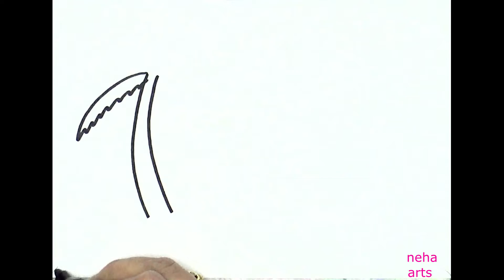How to draw green nature| green nature drawing| easy nature drawing| nature scene drawing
🌺🌺🌺GO GREEN DRAWING step by step🌺🌺🌺| Drawing Nature scenery step by step| oil pastel green drawing |
nature scenery

In this video, I am going to draw simple and beautiful scenery of mountain and river with oil pastels and color pencils for beginners.

It is easy scenery drawing. We just need to draw mountain, river, trees, coconut tree, stones, and grass.

By watching this easy scenery video, you can learn:
How to draw easy nature scenery drawing.
How to draw simple mountain scenery.
How to draw beautiful river scenery.
How to color scenery with oil pastels.
Oil pastels gradation technique

First Step : Drawing
To draw the outline of the scenery, we can use marker, pen, or pencil. But in this video, I use a snowman twinpen.

Second Step : Coloring
For coloring, I use Greebel oil pastels with 55 colors to color the scenery. You can see the detail about colors during the video. I also use Faber castel color pencils to color some spots.

To draw this simple sunset scenery, we need :
1). Paper or sketch book
2). Pen, marker, or pencil
3). Oil pastels and color pencils
4). Tissue
5). Ruler.

drawing easy nature scenery
easy nature scenery
drawing easy nature scenery step by step with oil pastels
super easy nature scenery drawing
super easy nature scenery drawing for beginners
very easy nature scenery drawing ideas
nature scenery drawing very easy
how to draw very easy nature scenery step by step drawing with oil pastels
nature scene drawing
green scenery drawing
green scenery drawing easy
green landscape drawing
green sunset scenery drawing with oil pastels
best natural scenery drawing
green drawing ideas
drawing scenery ideas
green scenery kaise banayenge
green scenery kaise banta hai
green scenery kaise banate hai
green scenery kaise banega
green scenery kaise banaye
green scenery kaise banai jati hai
easy nature scenery drawing
easy nature scenery
nature scene drawing
Thanks!!